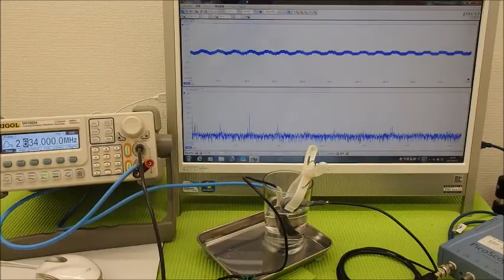超音波システム研究に関する動画・スライドを投稿しています ultrasonic-labo